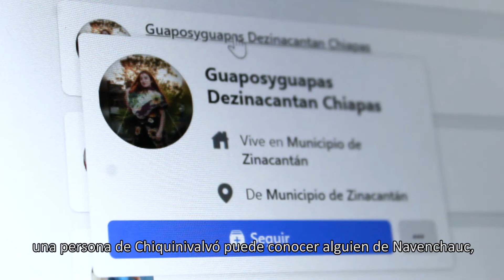CHIQUINIVALVÓ; Amor y Comunicación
Al adentrarnos en el mundo virtual reconstruimos nuestra identidad, ya que al tener emociones, cuerpo e intelecto que no se pueden atrapar con reglas sociales, podemos jugar con ellos, dando paso a una liberación de los límites tradicionales.
Chiquinivalvó es una comunidad tsotsil de Los Altos de Chiapas, forma parte del municipio de Zinacantán.
El nombre del lugar es el resultado de la unión de dos palabras que son:
Chikinib (encino) +  vo’ (agua) = Chikinibalvo’.
Este nombre hace alusión a que dentro de la comunidad hay un pozo de agua que fue elaborado por los primeros habitantes del lugar y que se encuentra a la sombra de un encino. Actualmente dicho lugar aun existe, solo que se ha ido dejando en abandono.
El nombre Chikinibalvo’ es según el significado y pronunciación correcta del nombre de la comunidad, aunque oficialmente ya se le conoce como Chiquinivalvó.

P r ó x i m a m e n t e